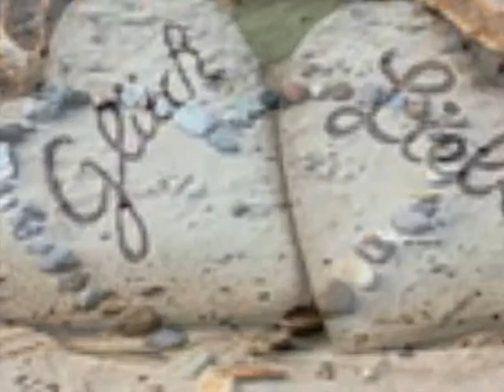빼어날 수(秀) 마지막 사랑